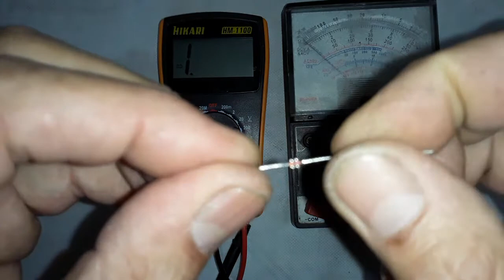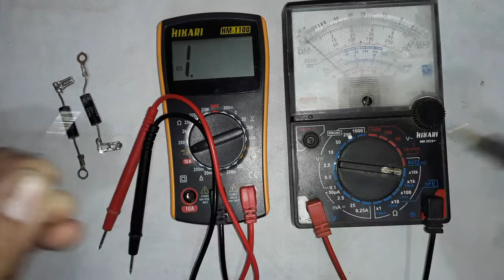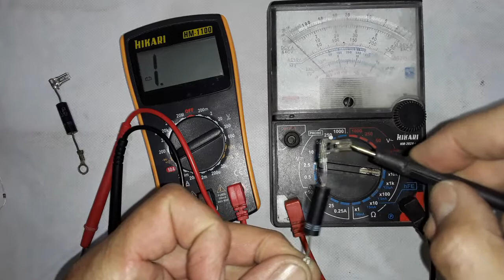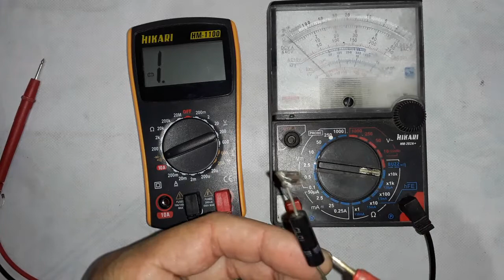Como Testar o Diodo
Seja membro do canal e aproveite as aulas e dicas